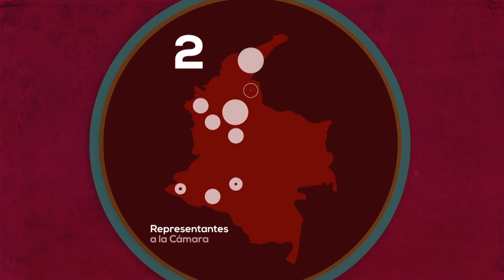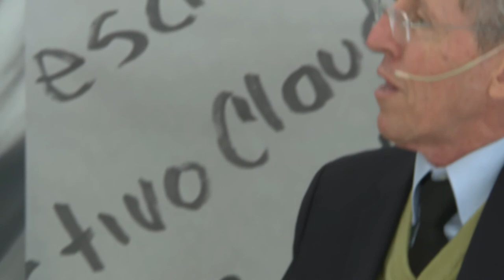38. Paz y Partidos políticos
DescripciónEste capítulo gira en torno a los partidos políticos en relación a los avances del proceso de paz, teniendo en cuenta que se aproximan las elecciones presidenciales y las candidaturas y posturas políticas salen a flote con simpatizantes y detractores de los acuerdos. Por otro lado, es importante comprender hechos recientes como el estatuto de oposición, las curules de las Farc en el congreso y la reforma política planteada por el Gobierno Nacional.